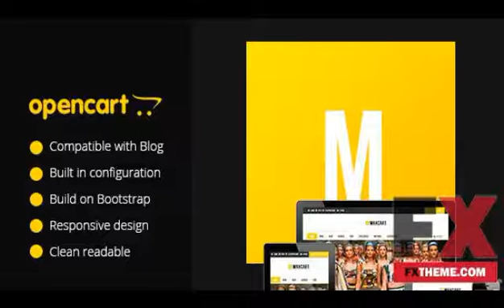Responsive Opencart Theme OpenCart by Wira Bert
Categories : OpenCart
Created
 8 October 13

 Last Update
 8 October 13

 Columns
 2

 Software Version
 OpenCart 1.5.6.x, OpenCart 1.5.5.x

 Compatible With
 Bootstrap 2.3.x

 Documentation
 Well Documented

 High Resolution
 No

 Layout
 Responsive

 PHP Files, CSS Files, JS Files